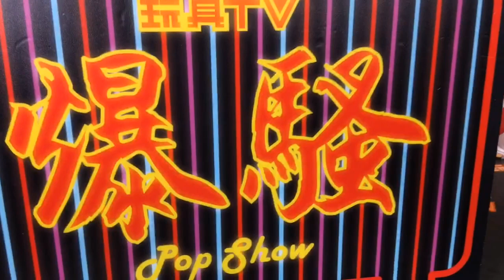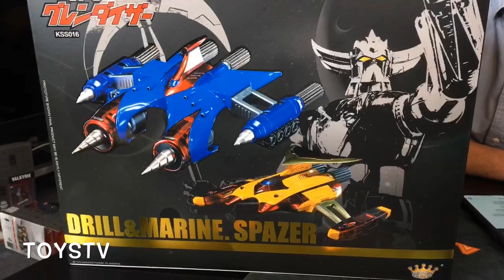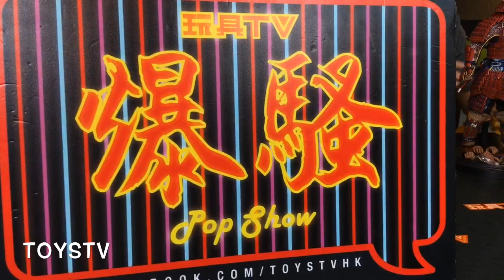TOYSTV S11 E2「爆玩具」King Arts * 合金情景系列 * KSS016 * Grendizer Drill Spazer & Marine Spazer Unbox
Production: TOYSTV Production Team
Program host/Guest: Walker, Elman, David, Dick, Bryan
Produced by: Bryan, Dick